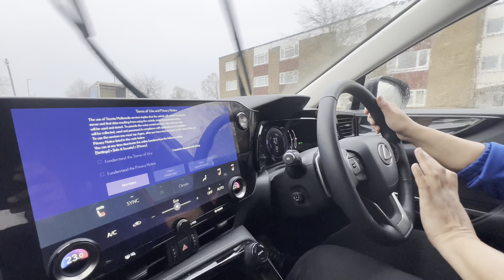बहुत मुश्किल है ये तो😔अब क्या करूँ ? Life in uk